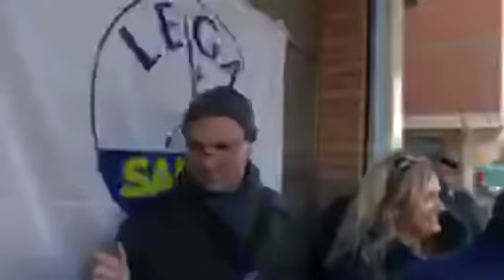MATTEO SALVINI in diretta da CASTELLARANO (REGGIO EMILIA, 09.01.20)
Lega sempre più forte anche in Emilia-Romagna, oggi inauguriamo la nuova sede di Castellarano (Reggio Emilia), sempre tra la gente! Seguiteci in diretta!